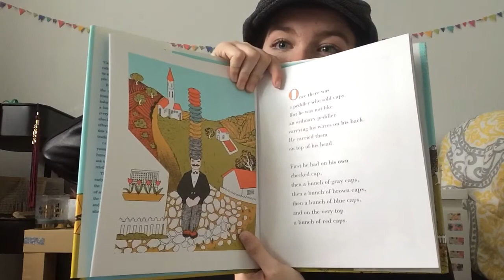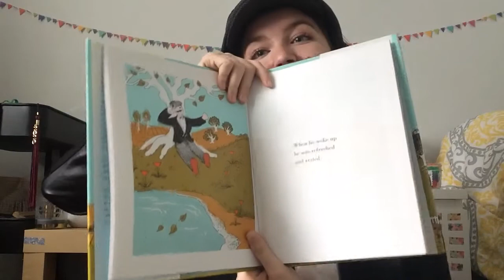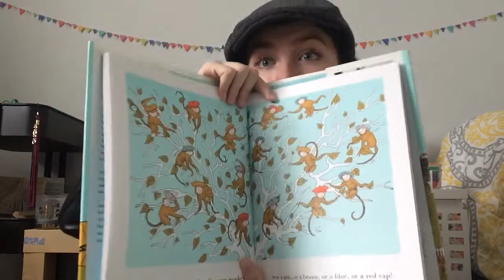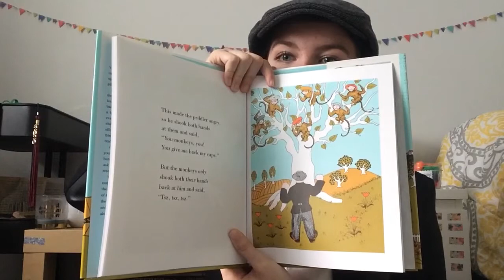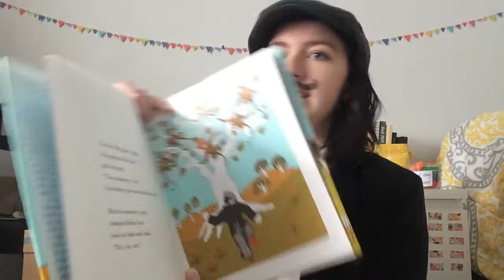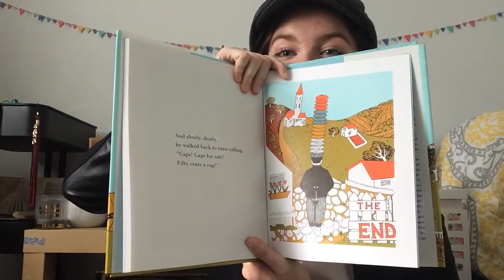Caps for Sale by E. Slobodkina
Story Time with Miss April #11

"Caps for Sale"
Written and illustrated by Esphyr Slobodkina